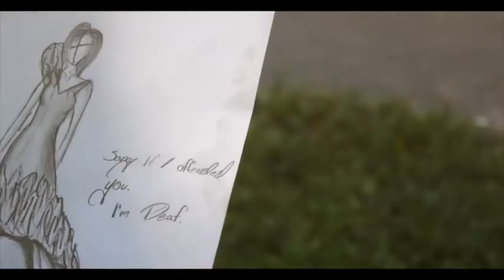Morning News 2-2-18